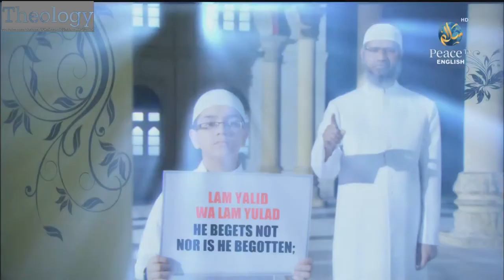Surah Al Ikhlaas - The Touchstone of Theology Study of God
Surah Al Ikhlaas - The Touchstone of Theology - The Study of God -  @Drzakirchannel @rhxhtxynu

Surah Al Ikhlaas - The Touchstone of Theology - The Study of God -  @Dr Zakir Naik   @Theology English Global ​